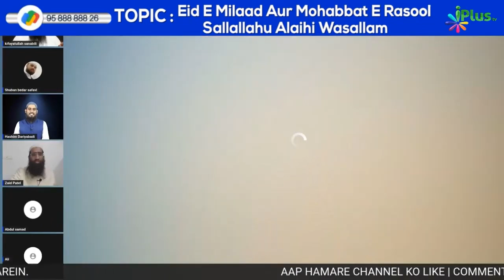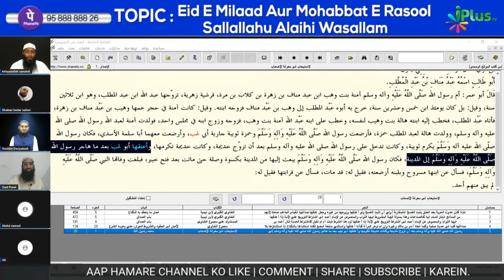Debate - Jab Abu Lahab Ko Milad Un Nabi Par Ajr Mila Toh Ham Kyun Na Manayen? | Shaikh Kifayatullah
Debate - Jab Abu Lahab Ko Milad Un Nabi Par Ajr Mila Toh Ham Kyun Na Manayen? | Shaikh Kifayatullah Sanabili iPlus TV

UPI : donateilm@icici